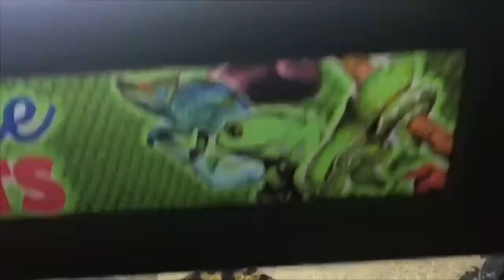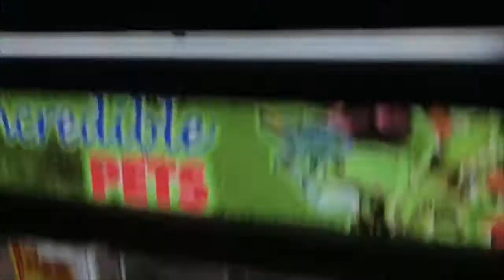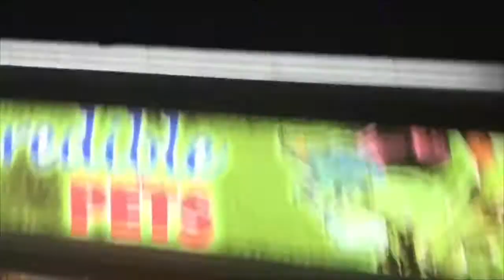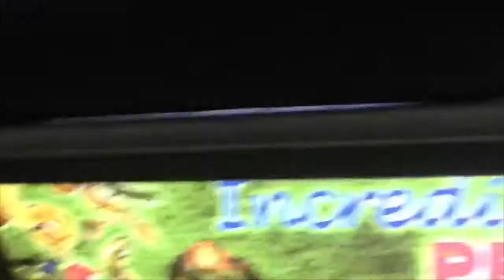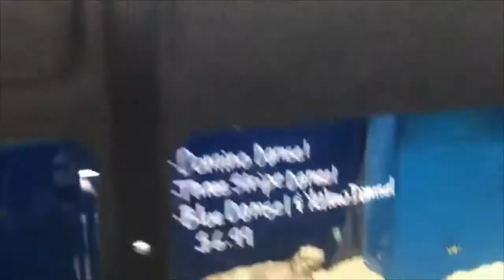Touring Incredible Pets!